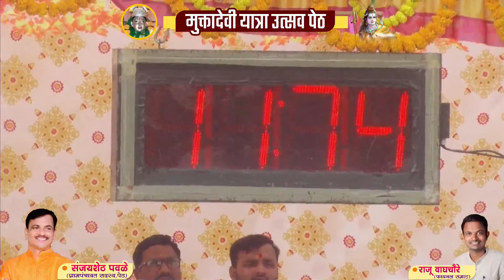पेठ बैलगाडा घाट 11.74